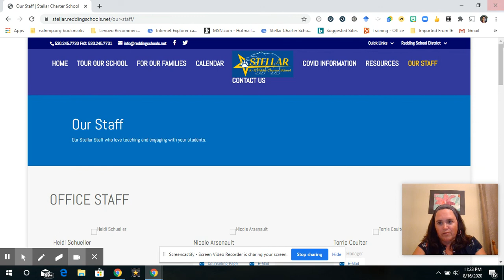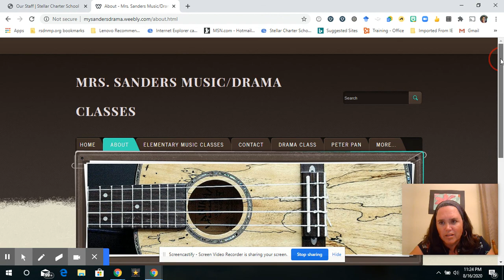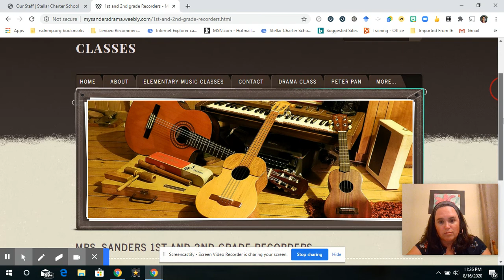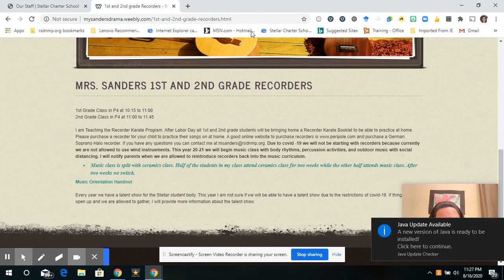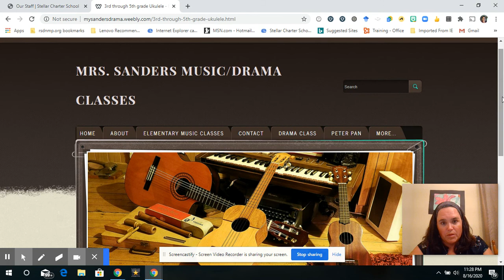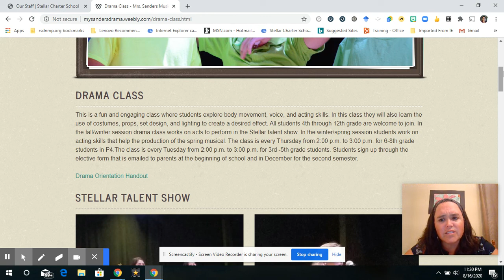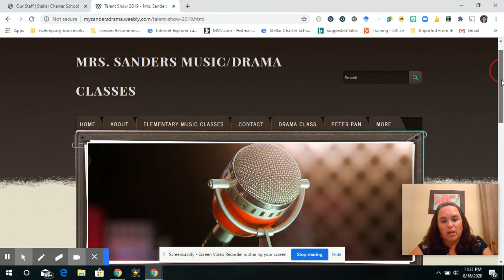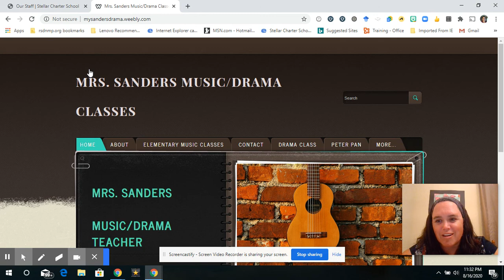1 5 Music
1-5 Stellar Orientation